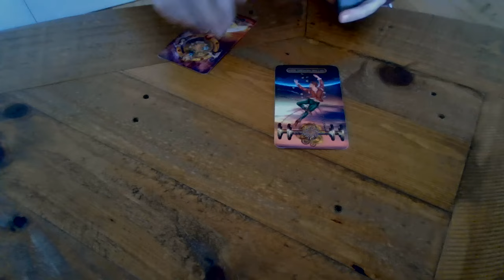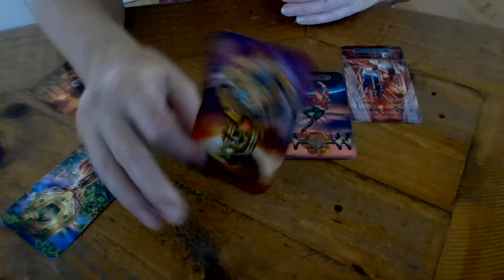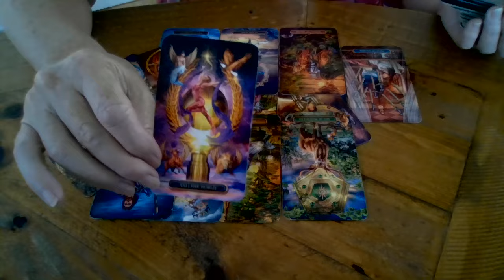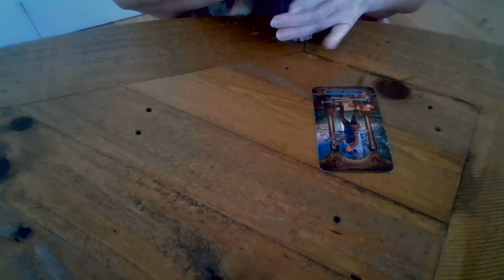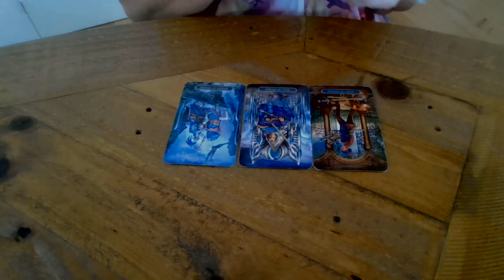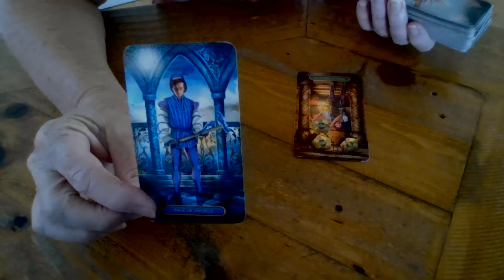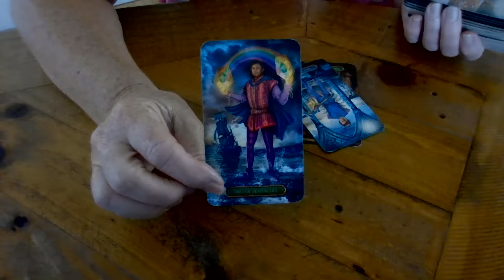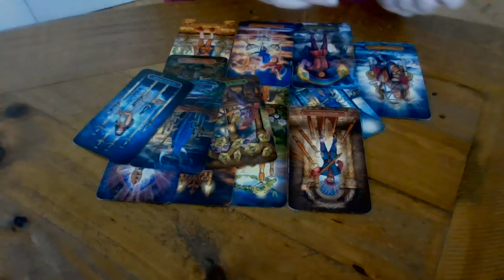Pakistan election outcome